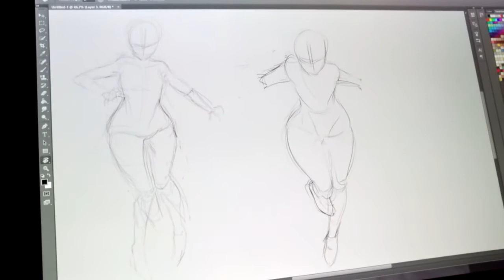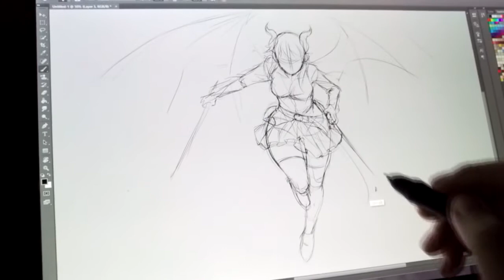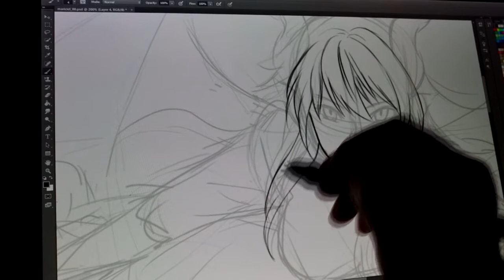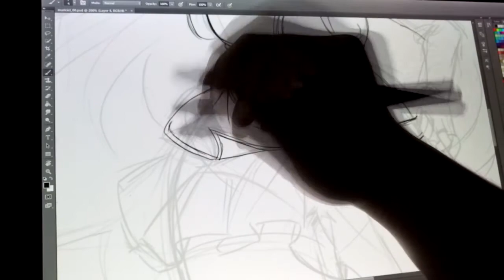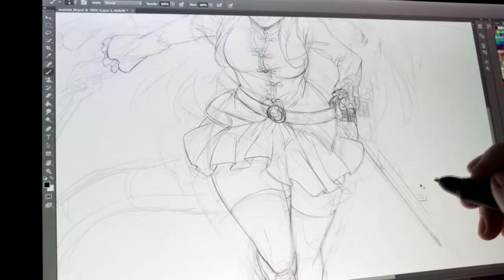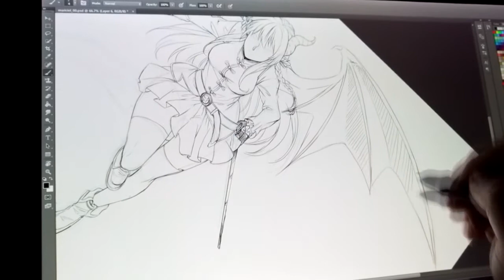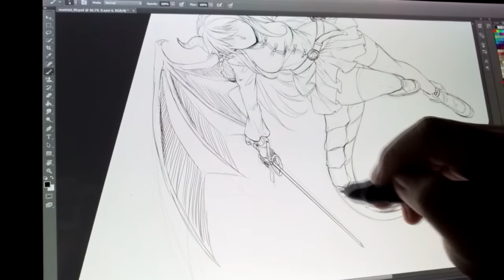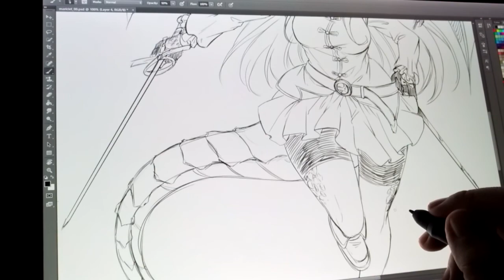Sketching Mariciel (Commission)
Recording drawings like this is hard! I wonder how much of these would I make until I get tired of it, haha. Maybe I should just go back to screen captures, but that doesn't sound fun.